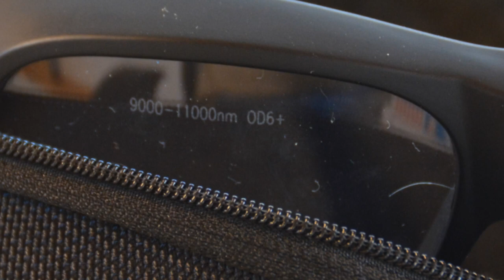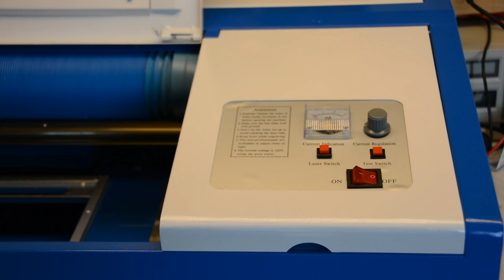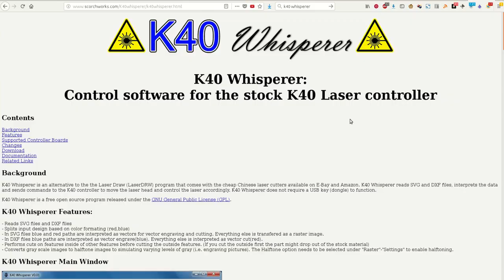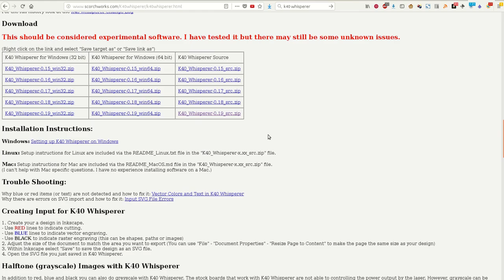K40 China Laser Setup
Easy step by step setup guide: In this article we are going to setup a K40 Chinese laser to work a little safer.

Laser workshop cart: still to come